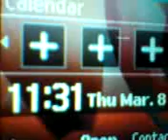HARIR ICHCHHA Embarrassing Disease Awkward Life 57